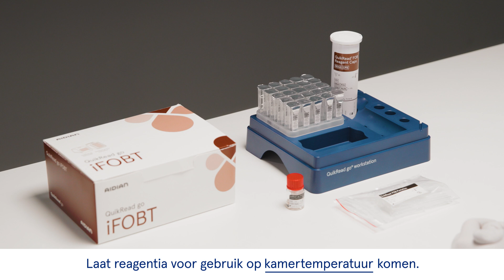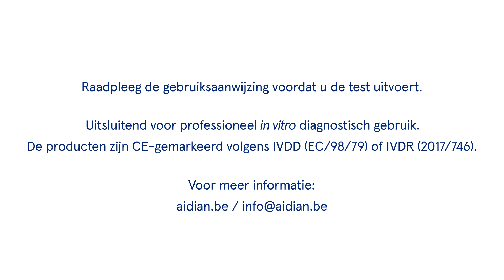BE – QuikRead go iFOBT – Controlemeeting uitvoert met het QuikRead go Plus Instrument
Deze video laat zien hoe u een controlemeeting uitvoert met QuikRead go iFOBT-test van Aidian.

QuikRead go iFOBT is een immunochemische test voor de detectie en kwantificering van menselijk hemoglobine in de ontlasting bij vermoedelijke bloedingen uit het lagere maagdarmkanaal. De meting wordt uitgevoerd met het QuikRead go Plus Instrument dat indien nodig kan worden aangesloten op HIS/LIS-systemen. Lees meer

De video is alleen voor informatief gebruik. Raadpleeg altijd de nieuwste bijsluiter in de kit. Voor beschikbaarheid in uw land kunt u terecht op de website van Aidian.

Internationale versie (niet bedoeld voor de Amerikaanse markt).
QuikRead go is een geregistreerd handelsmerk van Aidian Oy.